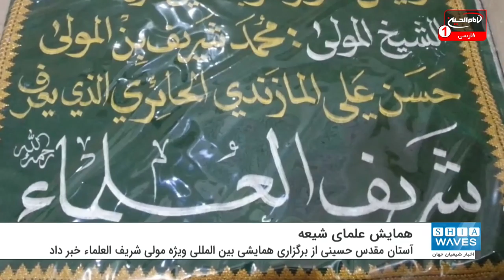برگزاری همایش علمی بین المللی درباره علمای شیعه جهان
مرکز احیای میراث فرهنگی و مذهبی آستان مقدس حسینی از برگزاری همایشی بین المللی ویژه «مولی شریف العلماء» خبر داد.
«احسان خضیر عباس» مسئول این مرکز در این باره گفت: ما درحال حاضر مشغول تکمیل و ساماندهی امور به منظور اعلام زمان برگزاری این همایش علمی بین المللی هستیم.
عباس افزود: این همایش به منظور بزرگداشت علمای جهان اسلام به طور عام و علمای شیعه به طور خاص برگزار می شود.
وی ادامه داد: مولی محمد شریف بن حسن علی مازندرانی حائری یکی از علمای شیعه است که آرامگاه وی در شهر مقدس کربلا قرار دارد.
این دانشمند بزرگ زمانی رئیس حوزه علمیه کربلا و استاد بسیاری از علمای شیعه بود. وی توانست گروه بزرگی از علما را تربیت کند و بیش از یک هزار عالم و مجتهد در محضر او تحصیل کردند.
وی در سال 1246 میلادی فوت کرد و در منزلش در شهر مقدس کربلا به خاک سپرده شده است.